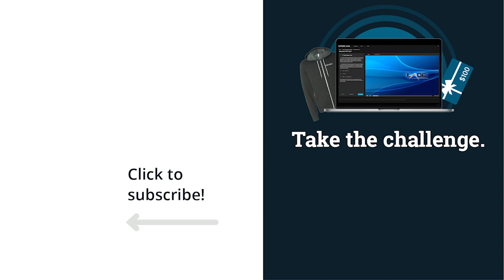Three foundational cybersecurity certifications | Cyber Work Podcast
Infosec Skills author Mike Meyers of Total Seminars discusses three foundational certifications that will start you on just about any path you want to go. Specifically, the CompTIA A+, Network+ and Security+ certifications. Meyers dispenses tough love for people who want someone else to map their career for them, talks up the benefits of vendor-neutral certifications and blows minds by comparing certifications with car windshield wipers. Intrigued? You should be! That’s all today, on Cyber Work!

0:00 - Intro
3:00 - Beginning in cybersecurity
3:23 - Why teach cybersecurity?
5:54 - Why CompTIA?
6:57 - Start vendor neutral with cybersecurity certification
12:10 - Being diverse in cybersecurity is essential
13:35 - Why A+, Network+ and Security+?
25:53 - Guiding your cybersecurity career
30:05 - Where to learn cybersecurity skills
42:02 - Cybersecurity job dilution
44:20 -  Where do I begin my cybersecurity career?
48:32 - Using the Infosec Skills platform
49:38 - Mike Meyers' next projects
51:30 - What is Total Seminars?
52:12 - Learn more about Meyers and Total Seminars
53:23 - Outro